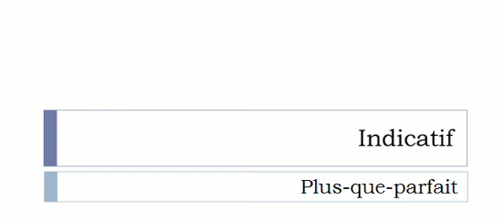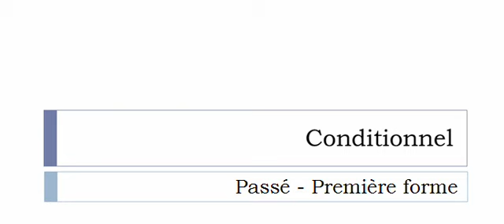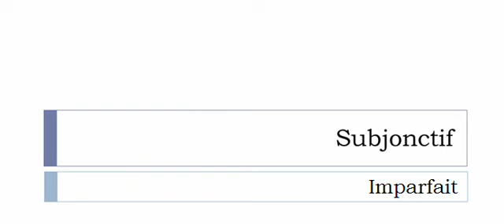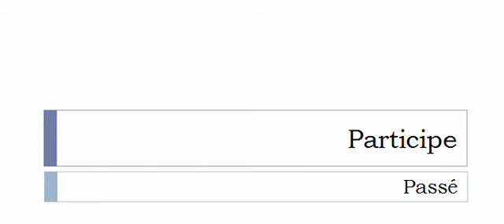Curso de francés = Conjugación = Lotionner